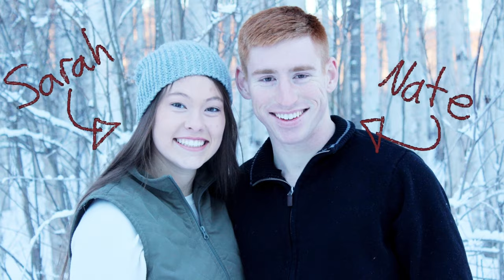Why We DON'T Like New Years Resolutions | DO THIS INSTEAD! - VLOG 017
While visiting family and friends (as well as all the amazing places to eat that we don't have in Alaska), we break down why we don't particularly like new years resolutions and the 5 simple things we would rather do throughout the year.

We are excited to be creating content and developing both our brands. We want to share some of that journey with everyone who watches and follows us, so be sure to check out Sarah’s education channel bellow to see her recent content.

Sarah’s Instagram- @sarah.swartzy
Nate’s Instagram- @naterswartz